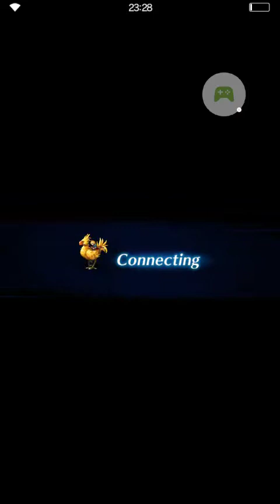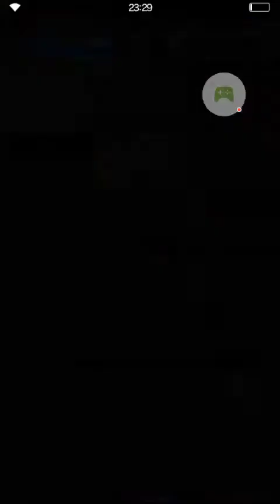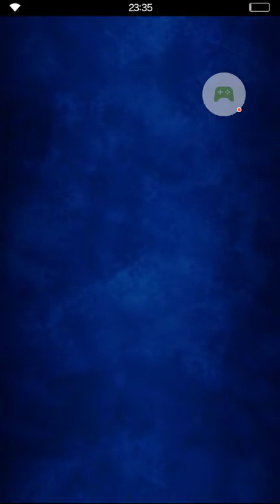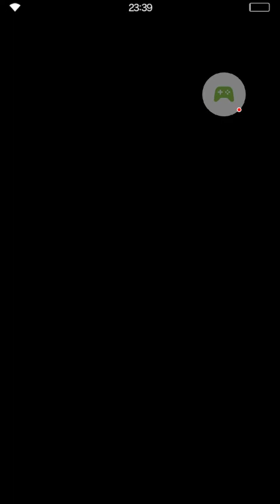FINAL FANTASY BRAVE EXVIUS - 2019-11-14